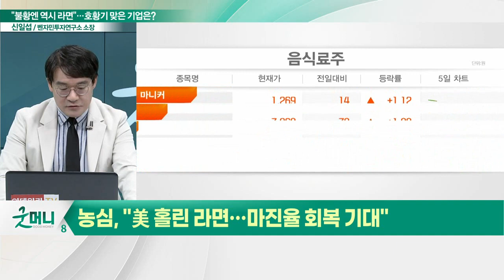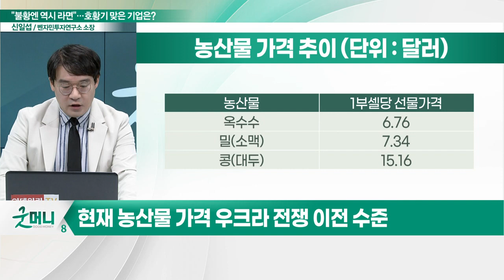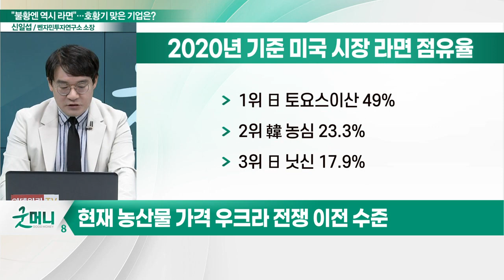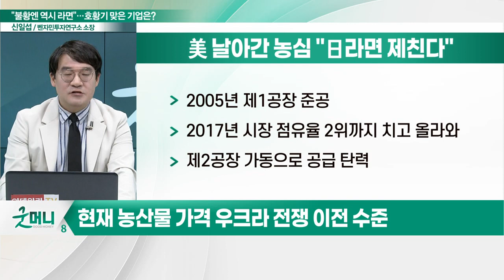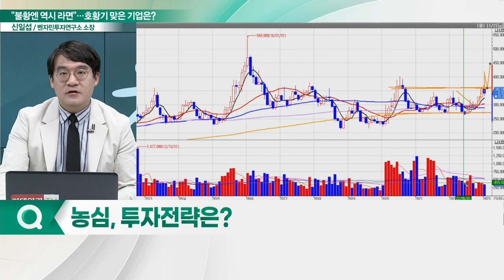농심(004370), 신라면의 힘… 세계를 홀린다... "이젠 라면이 밥심이다"_신소장의 시그널 (20230127)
농심(004370), "美 홀린 라면… 마진율 회복 기대"
- 현재 농산물 가격 우크라 전쟁 이전 수준
- 작년 미국 제2 공장 가동… 생산능력 확충
- 북미 시장 등에 업고 마진율 회복 전망